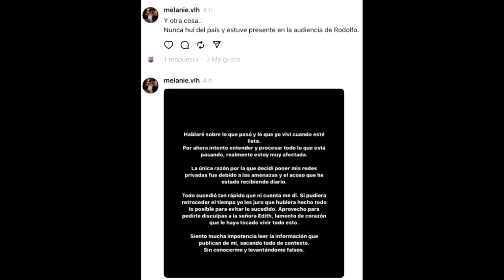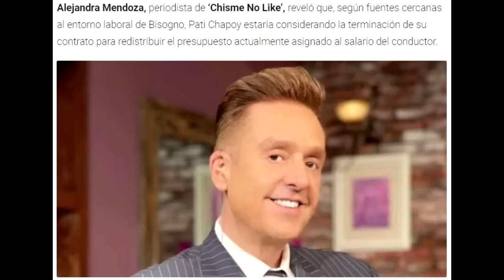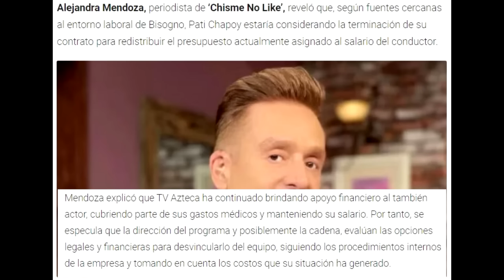NOVIA DE FOFO MARQUEZ REAPARECE, DANIEL BISOGNO FUERA DE VENTANEANDO